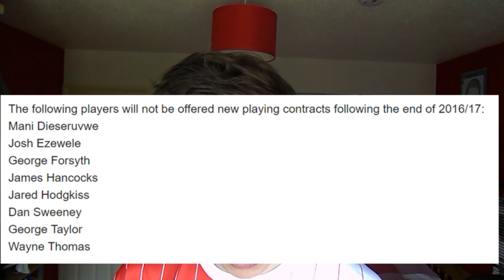Kidderminster Harriers 2016/17 End Of Season Review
2016/17 was certainly not dull from a Kidderminster Harriers perspective. There were lots of ups, but there were also downs.